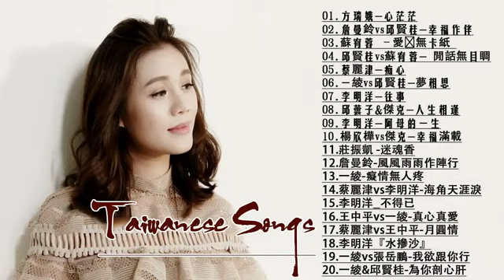百聽不膩 taiwanese songs - 2020 台語新歌排行榜「喬幼 / 陳隨意 / 林良歡 / 唐儷 / 翁立友 / 張蓉蓉 / 蔡小虎」 KTV點歌、新歌、國語、台語排行榜